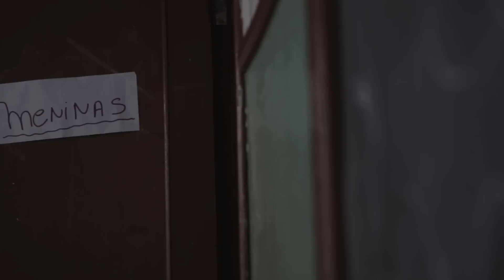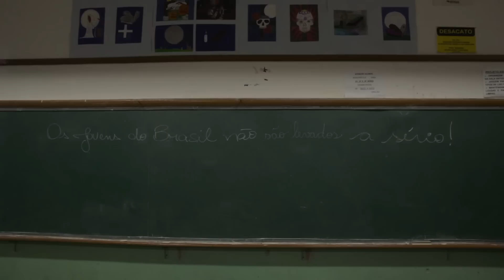Diário da Ocupação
"Diário da Ocupação" é um documentário independente produzido em parceria pela Black Horse Filmes e Fixar Imagens .

Em dezembro de 2015 um grupo de alunos contrários a polêmica reorganização escolar do governo do estado, ocupa a maior e tradicional, escola publica de Itapira: Escola Estadual Elvira Santos de Oliveira. O documentário conta a história do agitado dia da desocupação dos alunos militantes.

Dedicado a todos que lutam pela educação no Brasil e no mundo!